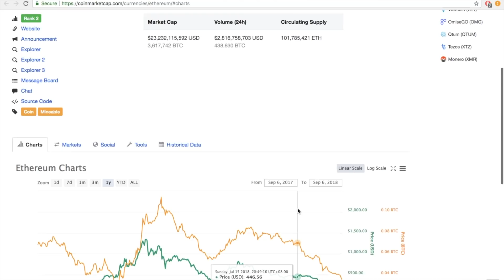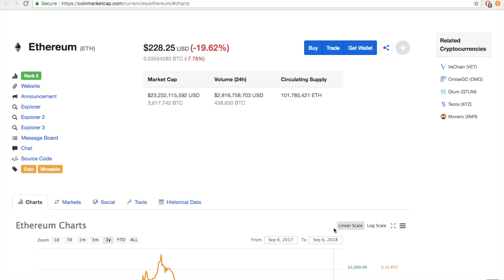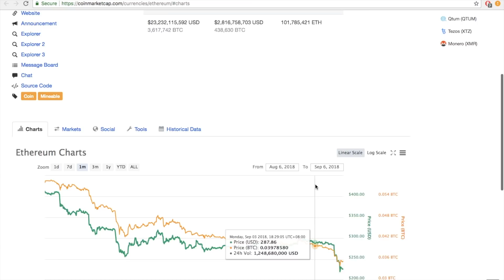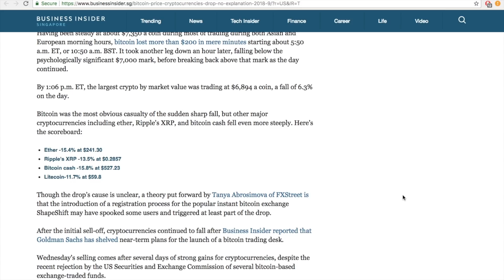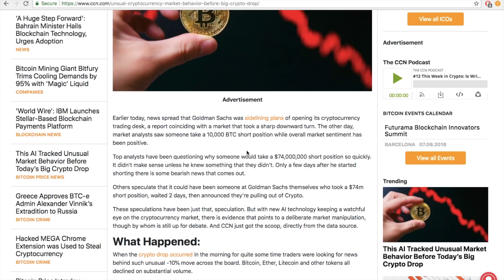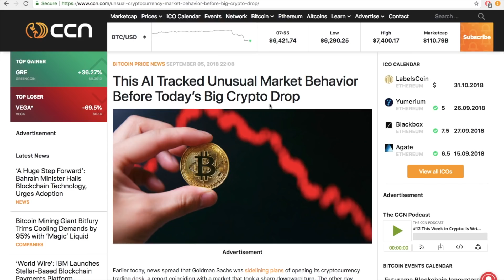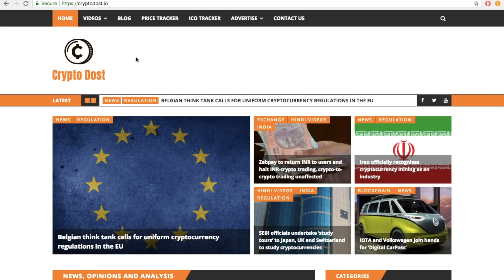Bitcoin crashes yet again, altcoins also dip sharply. What caused this drop in prices? (In Hindi)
The cryptocurrency market has taken a tumble yet again and the entire market cap is now a little above $202 billion. The price of Bitcoin was trading slightly above $6400 and is fast threatening to breach those levels. Ethereum has taken the worst hit as its price has reached its 2018 lows. At the time of recording, ETH was trading at around $228.

So, why is the price of Bitcoin and the other altcoins falling today? Analysts think that there are three main reasons:
1. First and foremost, Goldman Sachs has shelved plans to set up a Bitcoin trading desk anytime soon.
2. Popular instant Bitcoin exchange ShapeShift has introduced a registration process which may have spooked users.
3. Price manipulation and insider trading.

While the exact reason cannot be ascertained, price manipulation certainly seems to be a plausible reason considering the magnitude of the cryptocurrency market crash. We recommend that users trade wisely and take short-term profits where possible!

References:

Bitcoin drops sharply and suddenly — and now cryptos across the board are getting slammed

This AI Tracked Unusual Market Behavior Before Today’s Big Crypto Drop